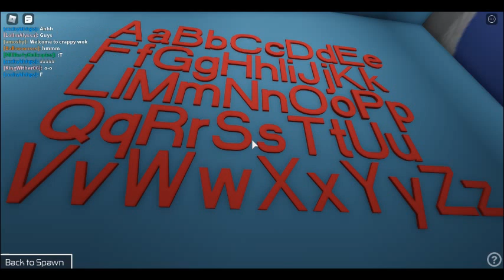100 SUBS!!!!))))) South Park Elementary Tours Episode 10: Kindergarten Room